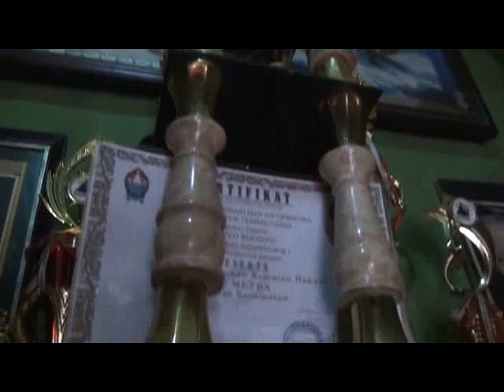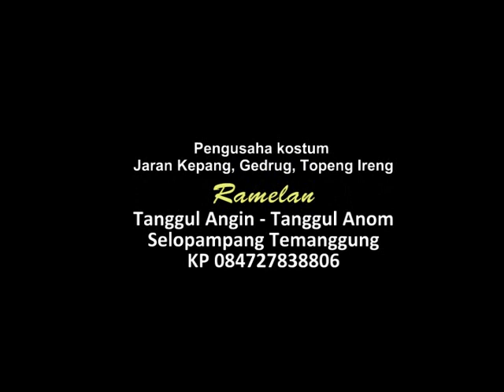Pengusaha Kostum Topengan dan Jaranan 2018